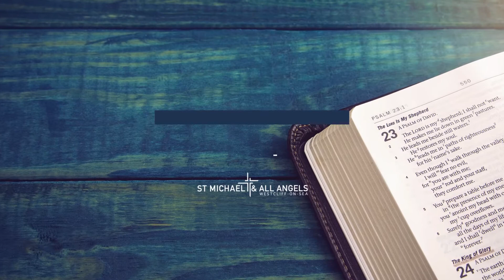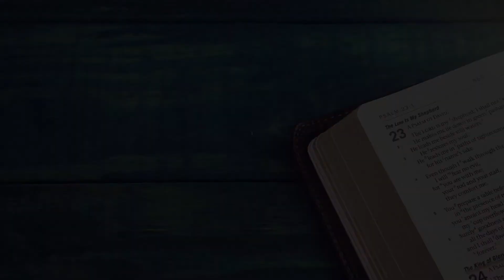Bible Live Episode 03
Psalm 3, Philippians 2:1-11